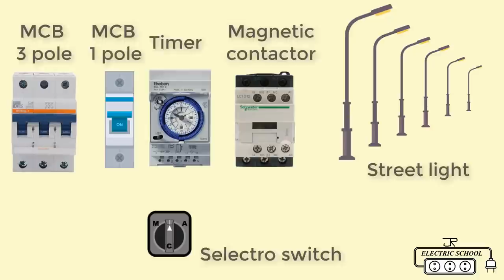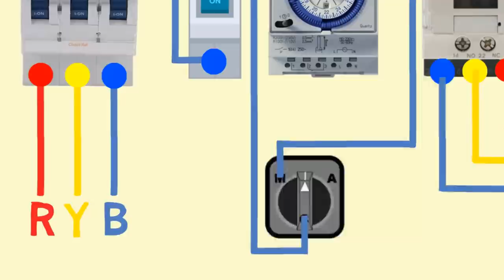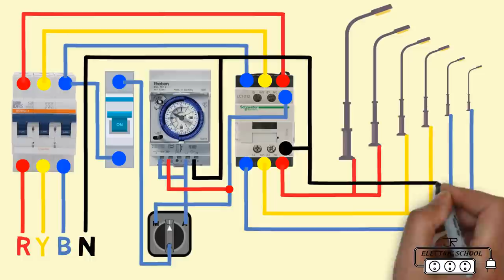Street light auto manual connection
street lighting provides a number of important benefits. It can be used to promote security in urban areas and to increase the quality of life by artificially extending the hours in which it is light so that activity can take place. street lighting also improves safety for drivers riders and pedestrians.
what is electric timer
A time switch also called a timer switch, or simply timer is a timer that operates an electric switch controlled by the timing mechanism. A countdown time switch switches power, usually off, after a preset time.
what is magnetic contactor
Magnetic contactor are used in the electric motors to balance the change in frequency of the motor or the state of the motor which can be termed as the switching of the motor from on and off state. magnetic contactor act as a safeguard to protect the power supply and the motor.

star delta power wiring connection

split ac wiring diagram indoor

street light connection series or parallel
street light connection hindi
solar street light connection
led street light connection
led street light connection diagram